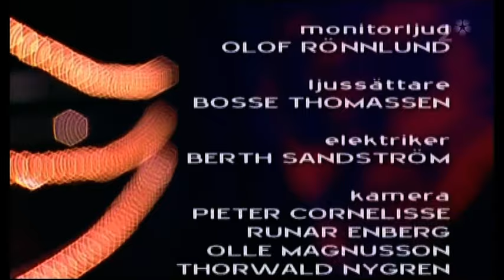Laleh - Live Tomorrow (Album 2005)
Från tv-programmet Album 2005.